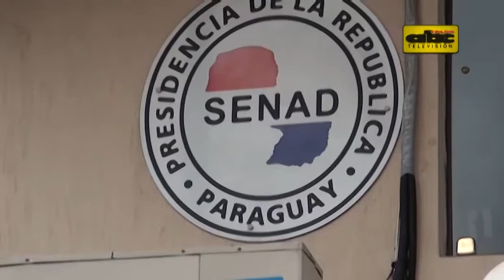Revelador audio del narco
Finalmente salió a la luz el audio completo de la amena charla del condenado por narcotráfico, Ezequiel de Souza, con os senadores Arnoldo Wiens, Arnaldo Giuzzio y el actual titular de la SENAD, Luís Rojas. Durante la reunión el detenido reveló nombres y el modus operandi para que los narcotraficantes puedan trabajar sin problemas en el país.